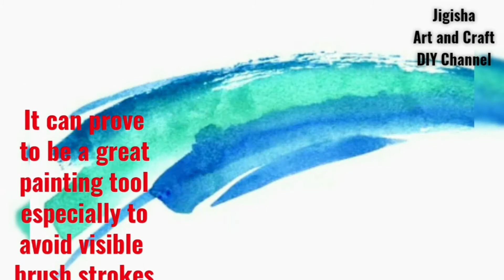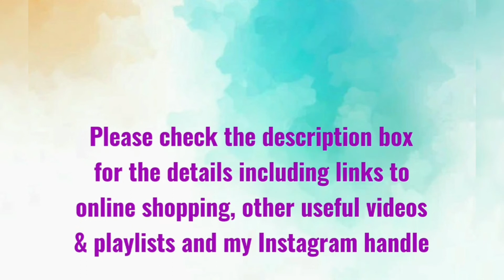Sponge Painting basics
sponge Painting

Helloji, Namaste
A warm welcome by Jigisha - An Art & Craft DIY channel

Your likes & comments stir a smile.

Soothing Satisfying and Relaxing Art

🤍Gears that I use:

Mobile that I use for shooting and editing my videos
Recently it has been voted as the best for long lasting battery

💚Canvas that I use:

Camlin canvas board -

Canvas pad - Picasso

Canvas pad - Fine art

Canvas roll for oil and acrylic painting
available at discount (12"*5mtr) -

Camel stretched canvas -

❤️Paints:

(Combo offer)

( available at a discount)

If you purchase these 14 colour tubes separately, will cost almost 1400/- but in set, only for 900/- ( Save over 500/-)

Set of Acrylic paints that I love:

12 shades 40 ml

18 shades 20 ml

White glue that I use:

Poster colours that you should definitely try
(available at 13 percent discount) and it's a combo offer

Student set of poster colours

🤎Paint brush

Set of mix paint brushes with long handles

Set of 3 short handle ( stencil) brush

Set of 3 size 6 stencil brushes

Set of 5 different size sponge dabber

💛Alcohol based black marker with twin tip

❤️My other useful Tutorial videos ❤️

💚 In Hindi💚

💜 In English 💜

It is a series of videos that include DIYs, seasonal craft activities or projects & fine arts especially Oil and Acrylic Painting tutorials in Hindi and English.

We introduce a variety of components that are or rather that can be used in making jewellery or decor. We hope our videos r of help 2 enthusiasts.

These DIYs save a lot of money. They also help spend time creatively & give the creator a feeling of satisfaction of having created something beautiful.

Jewelry DIYs;in fact any DIYs;for that matter keep us empowered. So what r you waiting for;don't just watch;get up & try your hands on some DIYs.